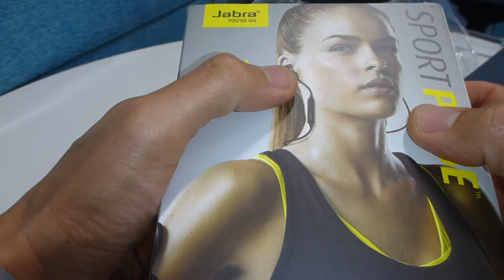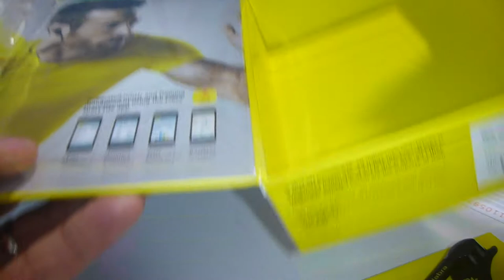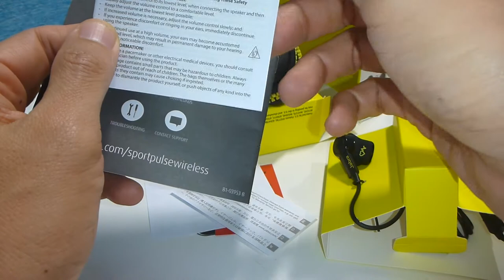Jabra Sport Pulse Wireless Unboxing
The Jabra Sport Pulse Wireless is a Bluetooth enabled device that provide verbal feedback and heart rate akin to having a personal trainer as you train. Review in soon